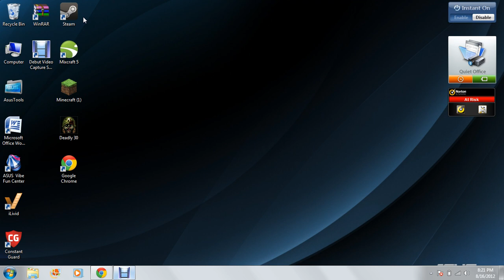HELLO YOUTUBE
i am a small gamer i don't expect much and i will upload videos soon so yea go check out my bro XXprojects I might do some games with him so yea enjoy pooples